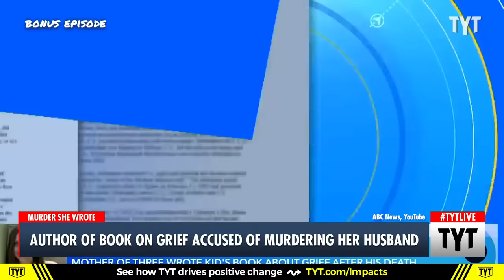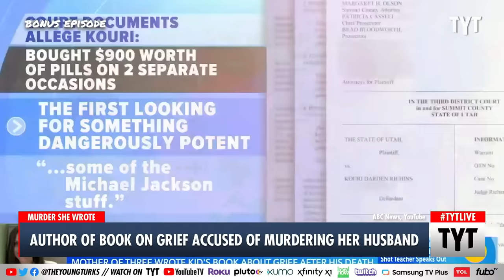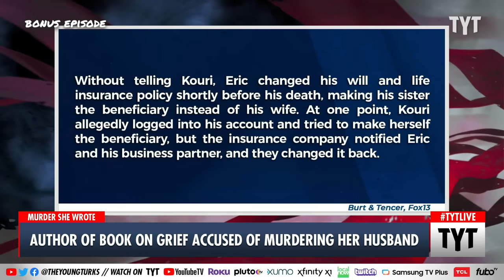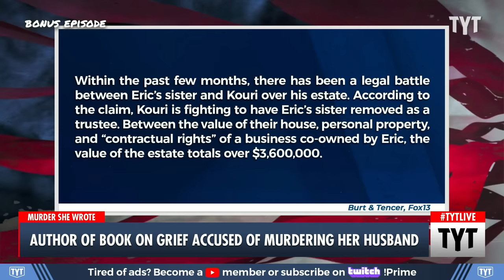Woman Who Wrote Children's Book About Grief After Her Husband Died, Charged with Murdering Him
An author who wrote a book on grief has now been charged with killing her husband. Ana Kasparian and Cenk Uygur discuss on The Young Turks. Watch TYT LIVE on weekdays 6-8 pm ET.

"The author of a grief book who is now accused of murdering her husband allegedly fought with him over a deal to buy a new home, fresh documents have revealed.

Kouri Richins, 33, reportedly used a fentanyl-spiked cocktail to kill her 39-year-old husband Eric Richins last year."*

230511__BE01KillerWifu